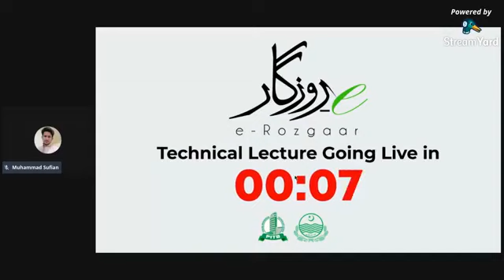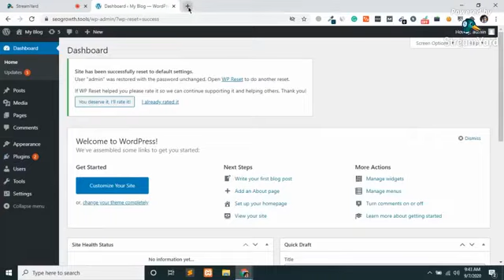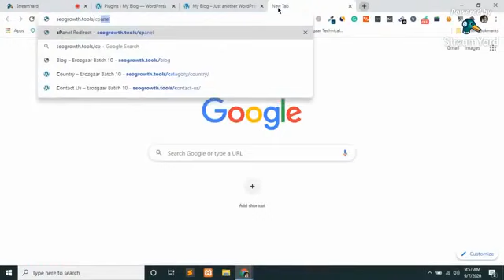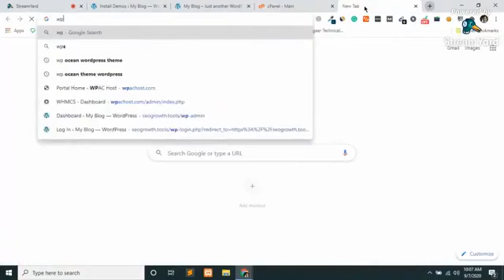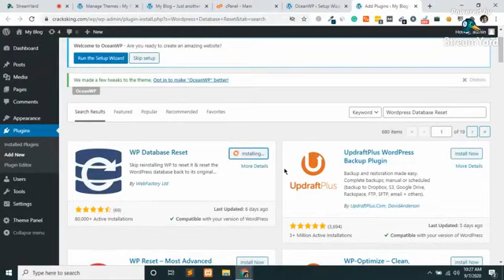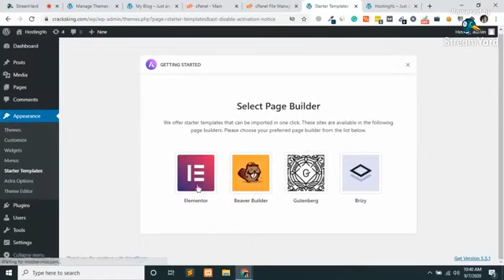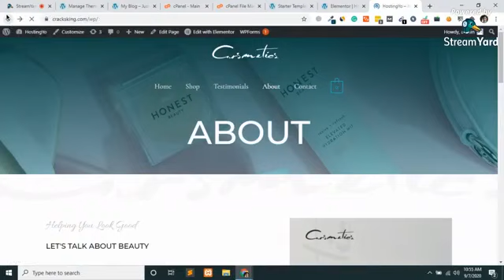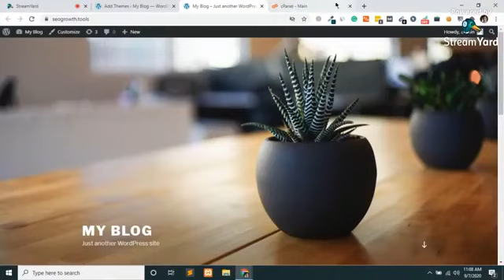lecture 20 - WordPress Customization through elemantor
WordPress Customization through elemantor